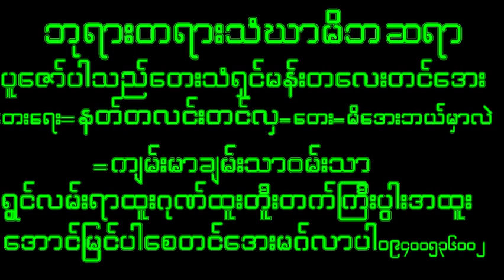October 8, 2023